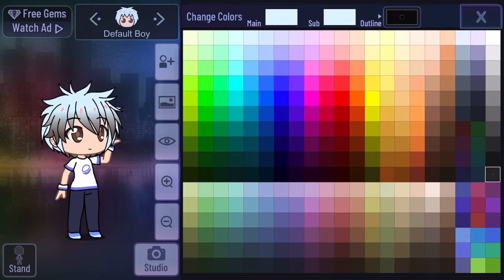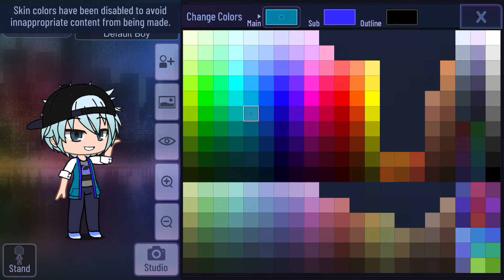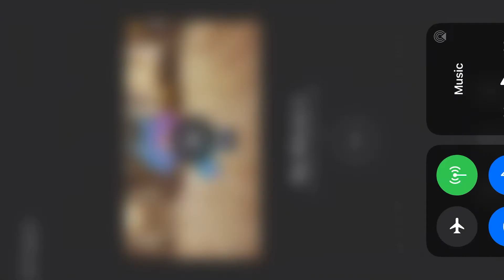Making a gacha club character!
Hi guys I hope you enjoy this and also I hope it’s not too long this is my seventh character I made I’m still getting used to gacha club😅